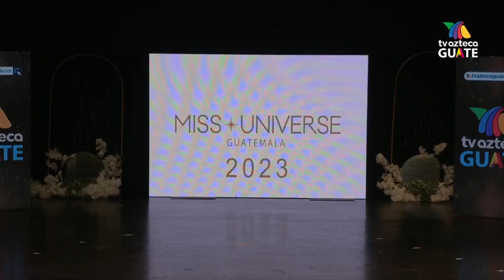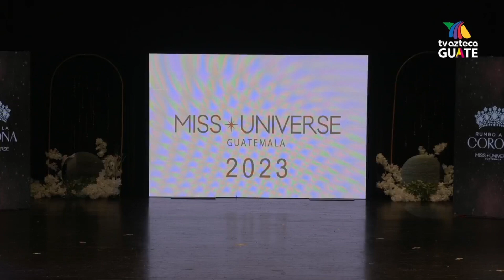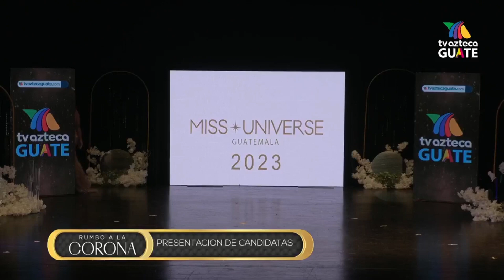Miss Universe Guatemala 2023 - Presentación de Candidatas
Presentación de candidatas de Miss Universe Guatemala 2023 e Imposición de Bandas.

Michelle Cohn una de las candidatas más destacadas.